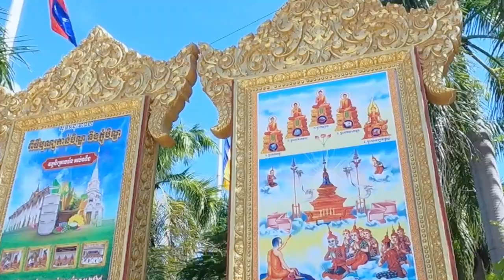របៀបប្រគេនចង្ហាន់លោក/បុណ្យភ្ជុំបិណ្ឌ / ស៊ឹង ហ៊ុនSing Hun 10.1.2024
ដើម្បីបានទទួលស្ដាប់នូវព្រះធម៌បន្តទៀតសូមចុច
 👉 Like សូមអរព្រះគុណនឹងអរគុណចំពោះការស្ដាប់ព្រះធម៌